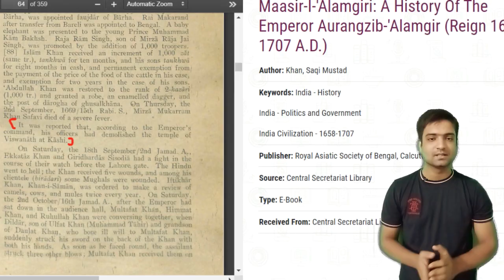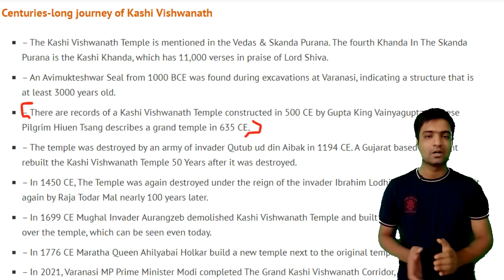Gyanvapi masjid case in Hindi | The Gyanvapi mosque case: All you need to know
Hindu Vs Muslim on Gyanvapi controversy in Hindi
What is Gyanvapi Masjid case?
Is Gyanvapi mosque demolished?
Who won the case of Gyanvapi Masjid?
What does Gyanvapi mean?
Gyanvapi Masjid Case: Know What All Happened In Varanasi
The Gyanvapi mosque case: All you need to know
gyanvapi masjid case
gyanvapi mosque demolition
gyanvapi mandir
gyanvapi meaning
gyanvapi verdict
gyanvapi masjid news
gyanvapi mosque quora
gyanvapi meaning in Sanskrit
kashi mosque
gyanvapi news
gyanvapi mosque news
gyanvapi masjid case
gyanvapi masjid history
gyanvapi masjid news
gyanvapi masjid news hindi
gyanvapi mosque demolition
gyanvapi masjid in hindi
gyanvapi masjid case in hindi
gyanvapi masjid wikipedia in hindi